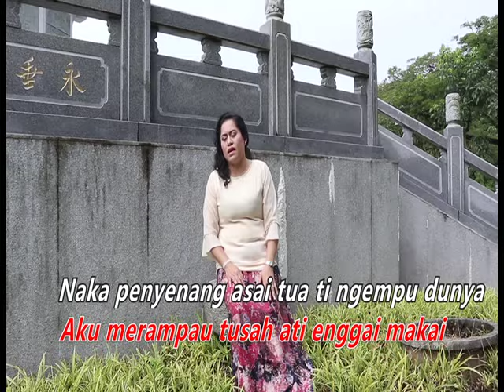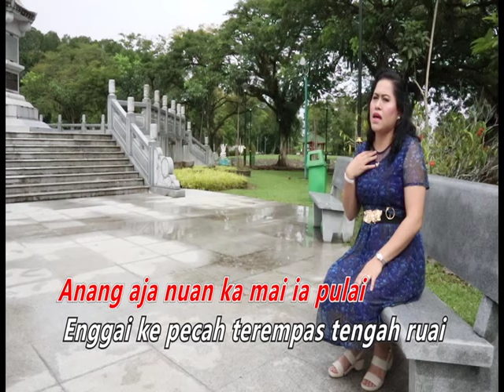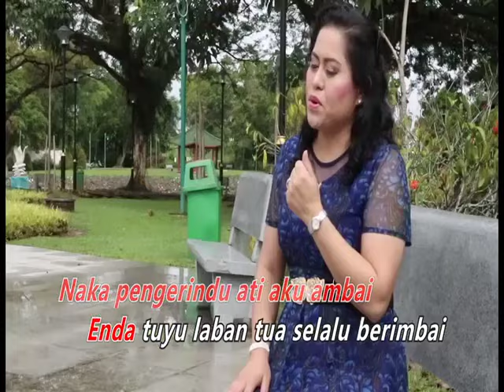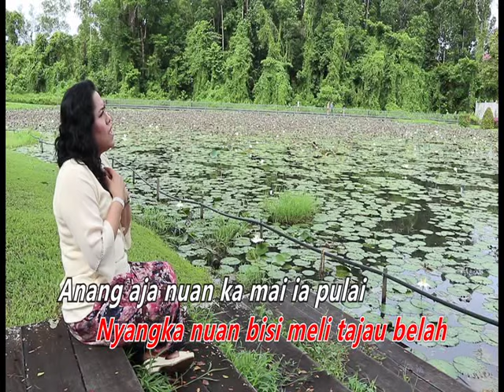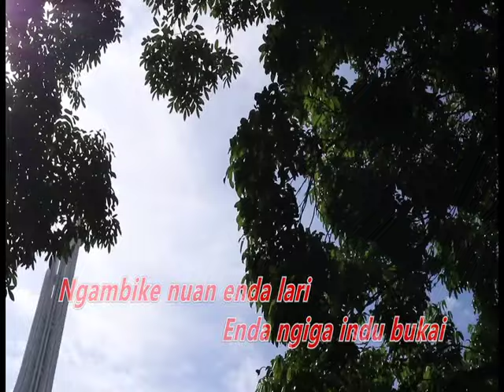Tajau Belah - ROBINA David